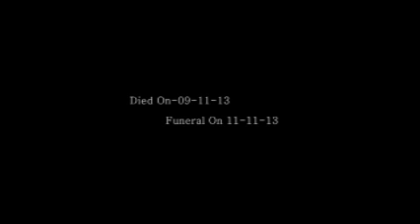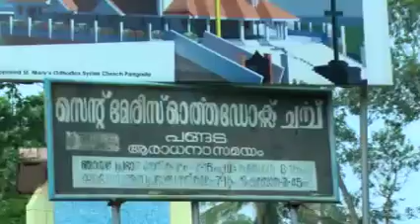Funeral Leelamma Cherian Pangada Pampady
"KeralaWebcast.com" provides you the perfect prospect to share your event live with everyone who matters.Stream your events live with us and make things happen!

No:1 Live Streaming / Webcast provider in Kerala ...